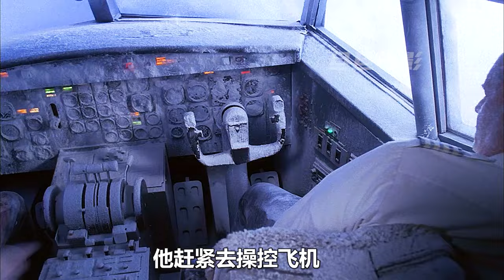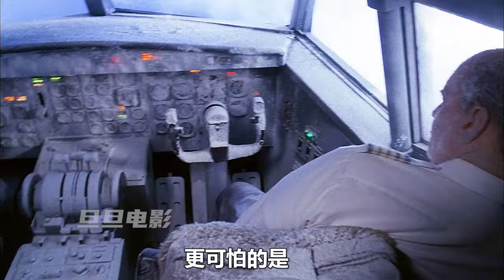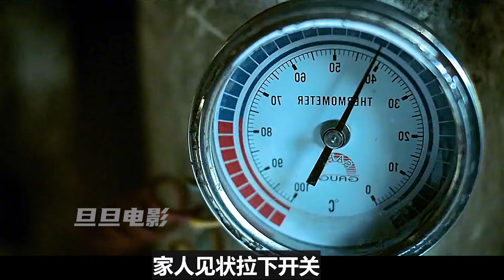尿液竟然凍成冰棍，妳知道壹億年前有多冷；搞笑片，穿越，電影解說